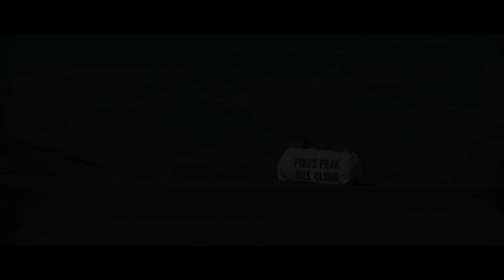Mike Ryan EXCLUSIVE PT. 2 - Pikes Peak Crash and Recovery - Mike's Own Words and Unseen Footage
On Thursday, June 26th, 2014 PIkes Peak veteran, Mike Ryan, would crash his semi truck flying more than 100 feet on the course. The truck would land 30+ feet down a steep embankment, with all wondering how Mike Ryan survived. Not only did he survive, but he walked away from the wreck. A testament to the safety that these Pikes Peak vehicles have in place to race at the Pikes Peak International Hill Climb. UNSEEN footage and hear the real story from Mike Ryan. My Life at Speed - EXCLUSIVE

Listen to Mike as he talk about his back up plan to try and challenge the mountain. Recently acquired sponsor Triumph Motorcycle gave Mike a brand new Tiger explorer 1200 adventure bike, which he had brought with him to ride around on the beautiful trials and roads of colorado. Never thinking that it would become his rainy vehicle to try and challenge the mountain. So after recovering from the crash Mike went to the event organizers and asked if he could run his motorcycle. they said if he can get through qualifying, he could race. So he got on his motorcycle and took off. Check out and see how Mike was able to recover and if and how he got his motorcycle to the top!

Additional footage by: Kenneth Stouffer - My Life at Speed and Andrew Bohan - Life Blasters

Huge thanks to the Holmatro Pikes Peak Safety Team.

Special thanks to:
Freightliner, Banks Power, Castrol Oil, Michelin Tires, Detroit Diesel, Triumph Motorcycles, ZF Transmissions, Airworks, Jet Hot High Performance Coatings, Design Engineering, King Off Road Racing, Mastercraft, Impact Race Products, DJ Safety, SPAL and Aurora Bearing Company.